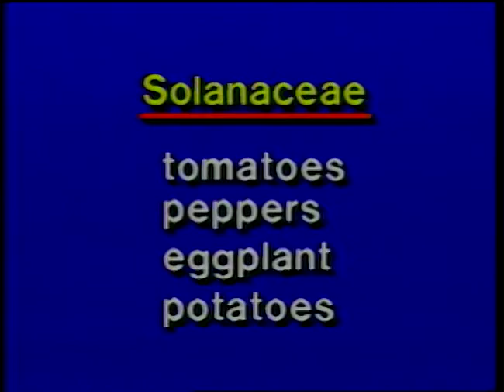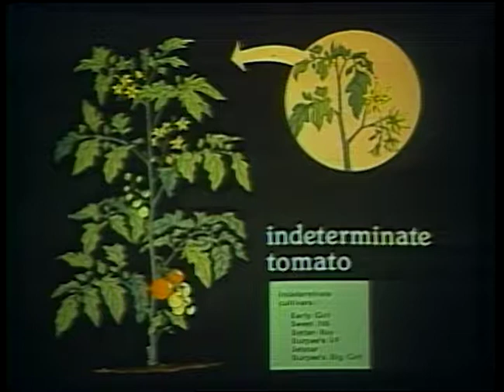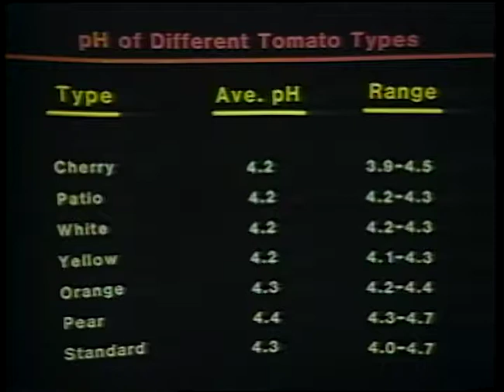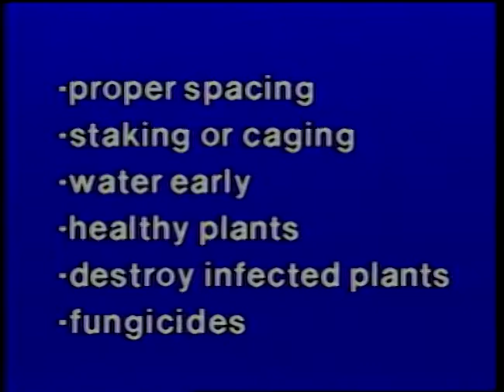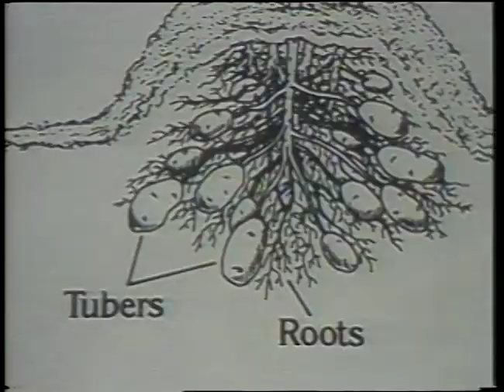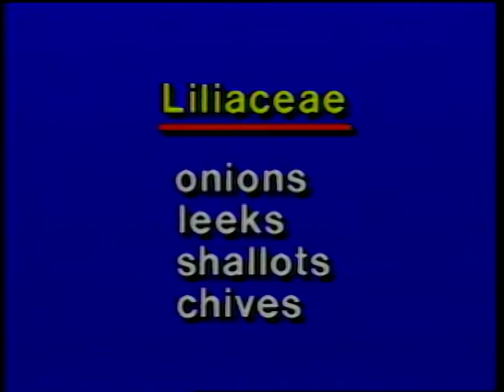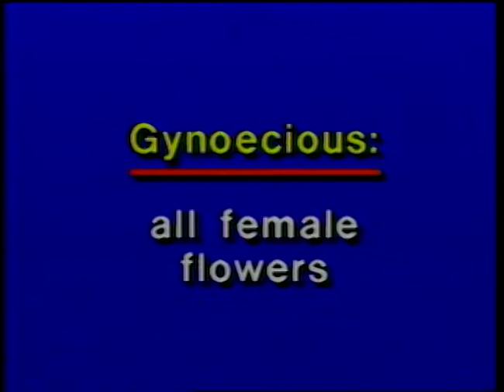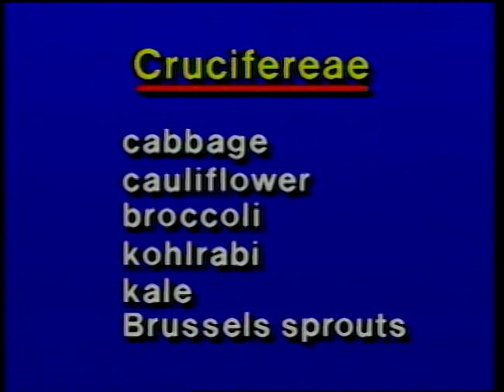(AV15680) Iowa Master Gardener Training Uplink: Home Gardening 1/2